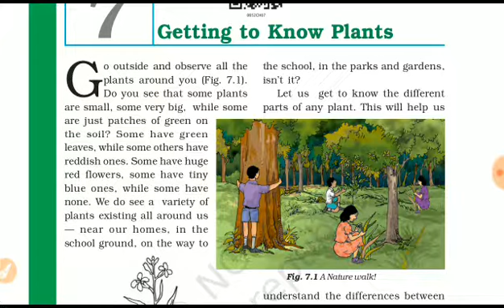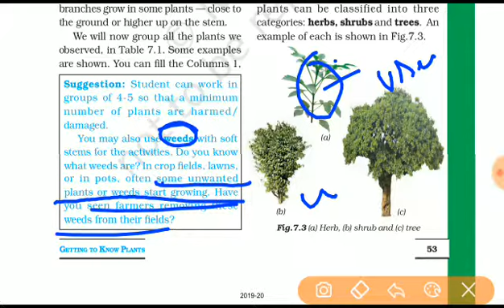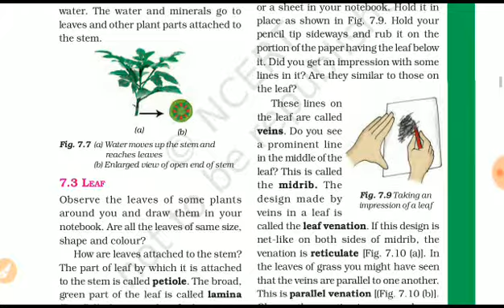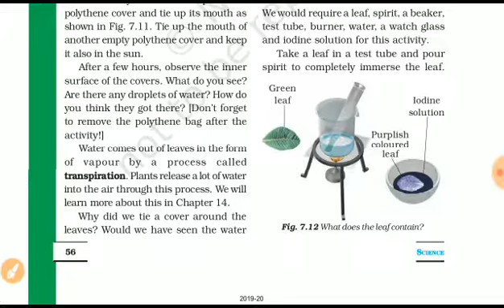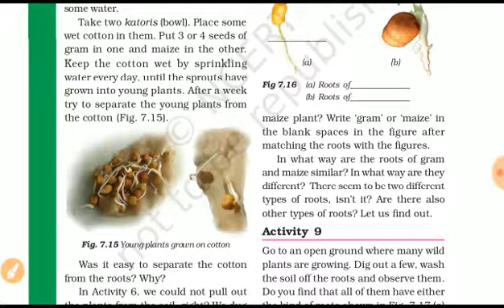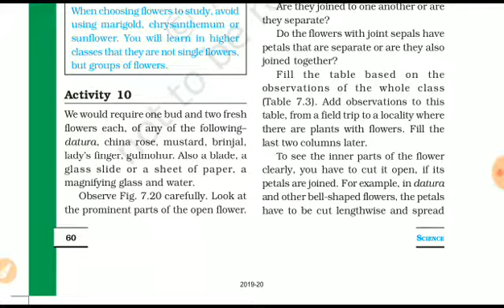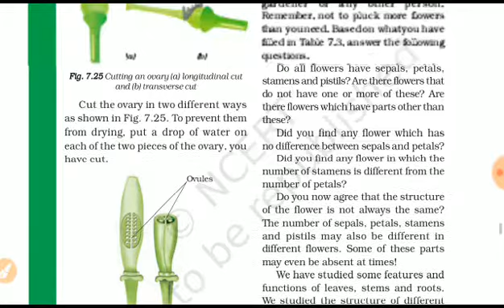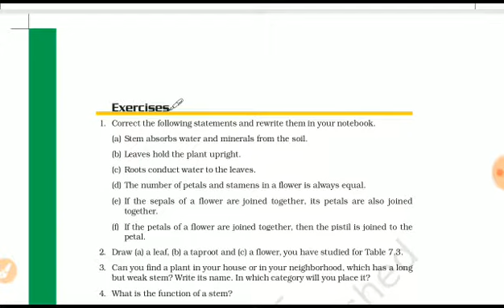CBSC Science, class-6, Chapter-7, Getting to Know Plants